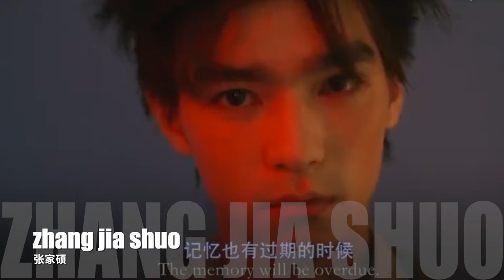Ireine Song Yiren 2021 new movie [The headliner] update part 2, cast & crew sneak peek🎉㊗️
Storyline based on a manga [headliner] AKA《头条都是他》
Ireine Song will be playing the main role in this movie:))